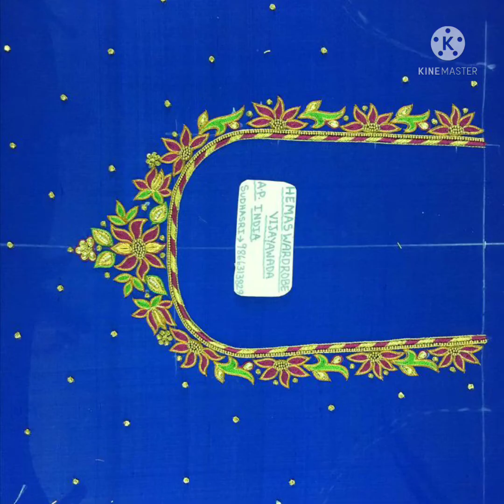#2022#Telugu#heavy#trendy#bridal#tread#work#maggam#work#ari#work#designs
maggamwork # tread designs